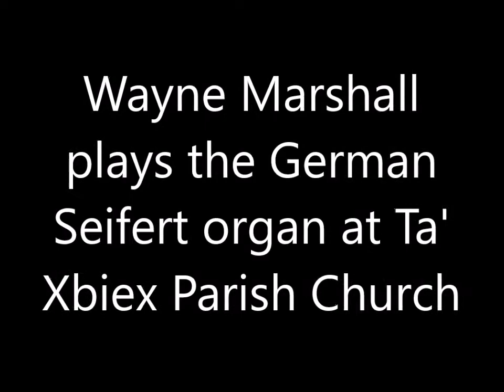Organ at Ta' Xbiex Parish, Malta 2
Wayne Marshall at the Seifert organ in Ta' Xbiex Parish Church, Malta, improvising a fanfare. The Seifert organ was relocated to Malta from Germany in 2005 by Robert Buhagiar of Zabbar (Malta). It is one of the largest pipe organs in the Maltese Islands, with over 1500 speaking pipes.